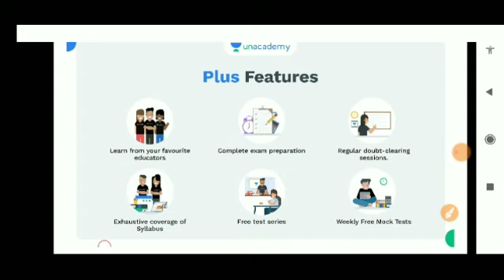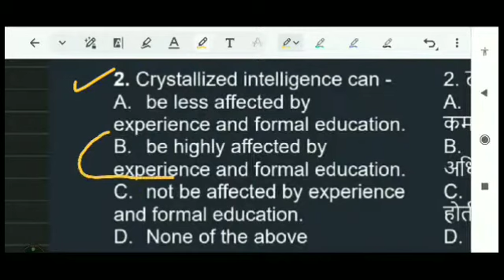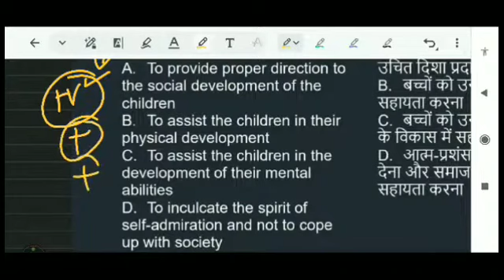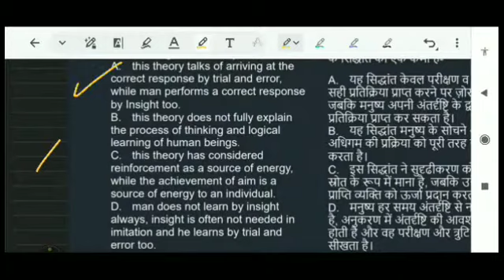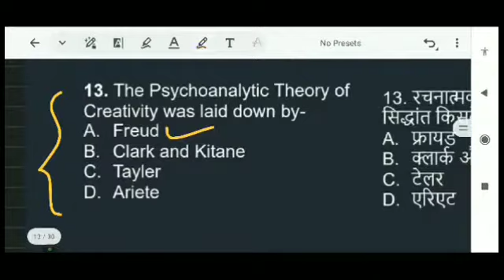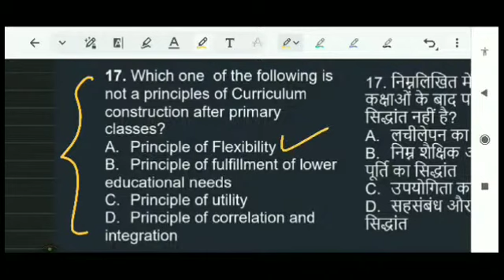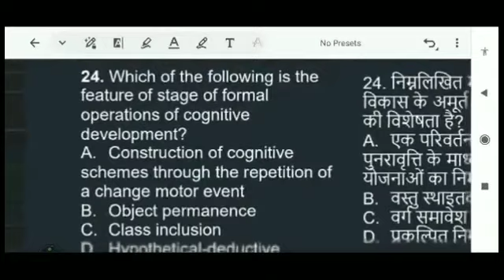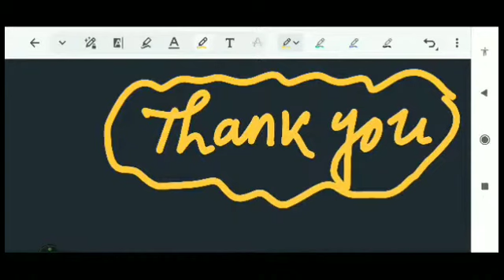OSSTET TOP 30 PEDAGOGY MCQ APPLICATION BASE QUESTIONS DISCUSSION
Dear Learners,
*Fast-Track Batch on Odisha Constable 2022-23* on *5th January, 2022
1. *7 Major subjects* will be covered by our *5 top educators*
2. *120+ hours* of live classes.

osstet pedagogy MCQ 2022
osstet odia grammar
osstet free test
osstet new question
osstet application base MCQ pedagogy
osstet daily class
osstet free class
OSSTET 2023
osstet pedagogy
osstet pass mark
osstet admit card
osstet mock test